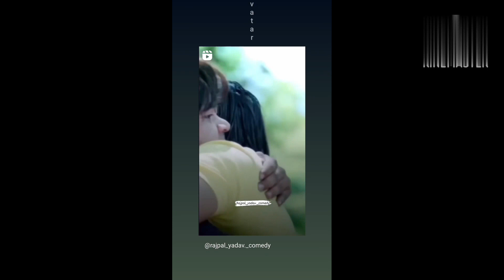Mumbai KHAR Road station 🚉